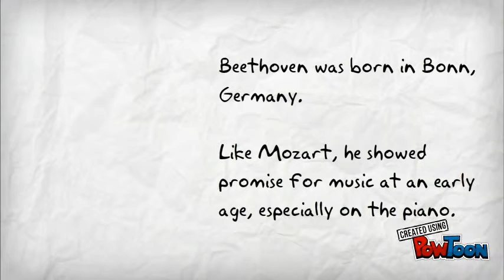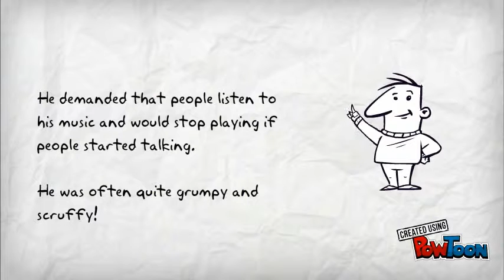Beethoven Facts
ART020A Class Fall 2015-- Created using PowToon -- Free sign up -- Create animated videos and animated presentations for free.  PowToon is a free tool that allows you to develop cool animated clips and animated presentations for your website, office meeting, sales pitch, nonprofit fundraiser, product launch, video resume, or anything else you could use an animated explainer video. PowToon's animation templates help you create animated presentations and animated explainer videos from scratch.  Anyone can produce awesome animations quickly with PowToon, without the cost or hassle other professional animation services require.